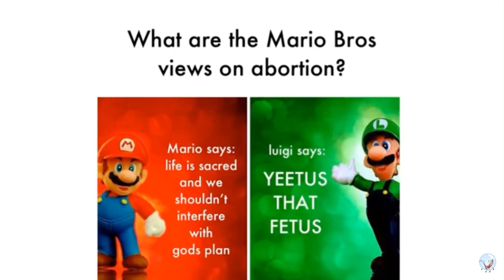LUIGI WINDOWS VISTA EARRAPE (Long Version)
YEETUS THAT FETUS